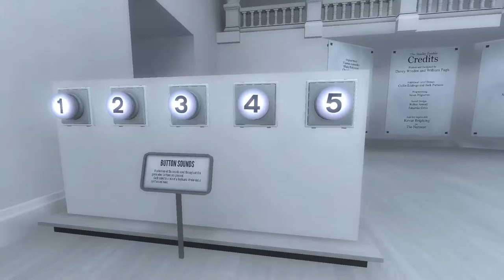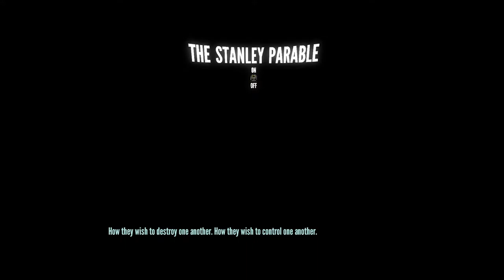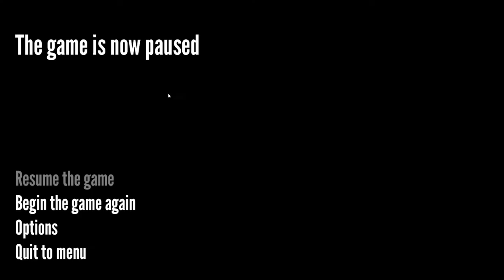The Stanley Parable: Episode 2 - Corey Strikes Back - No Strategy Guide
YOU CAN'T HIDE FOREVER, NARRATOR.

Corey begins picking apart the fragile mind of his omniscient counterpart.